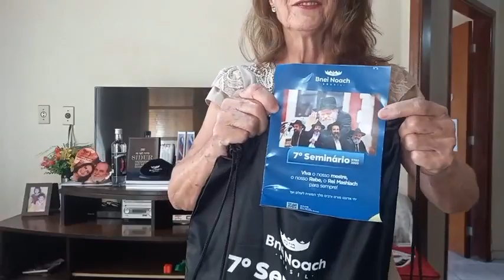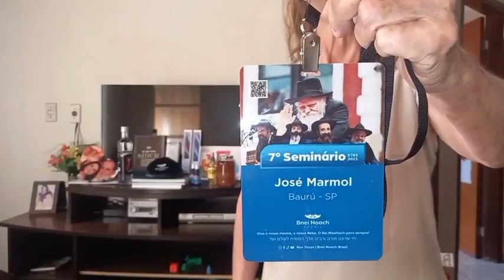A Tarde com a Torá: 19ª Terumá e 7º Seminário BN e Salmo 102 Brasil Tragédias!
Rebe: Tabernáculo no Deserto. O Seminário Bnei Noach. Salmo 102 em favor do povo brasileiro e mundo afora pelas suas tragédias. Gravado em 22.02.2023.